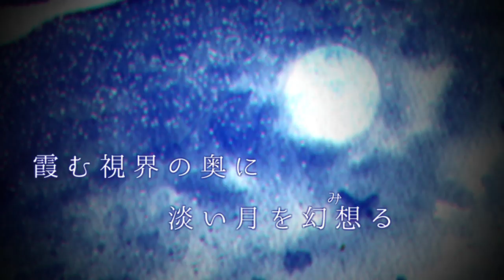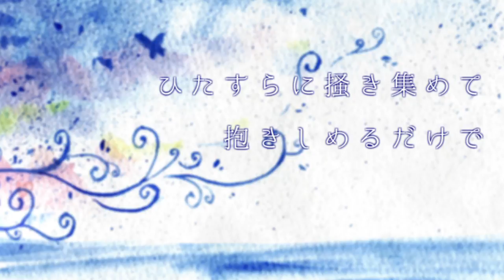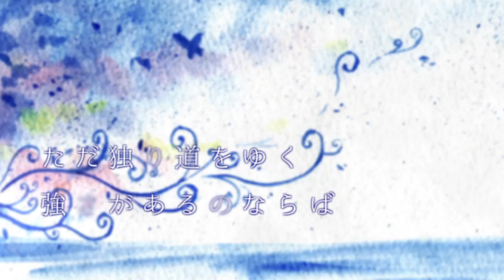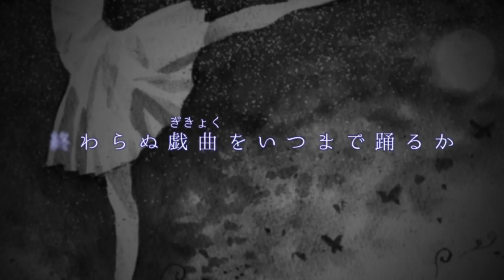月光の踊り子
ピアプロでコラボした動画です。

詞・絵： これろい糖 @cole_5061
曲： たてごと♪  @TateHarpy
動： l!aR